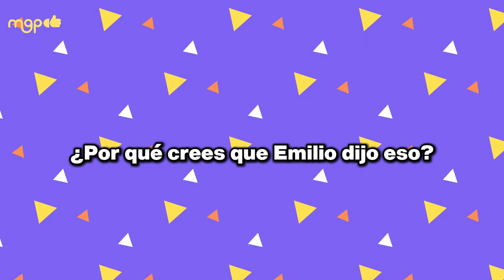EMILIO LEVY Cuando Ana Barbara reflexione hablaremos